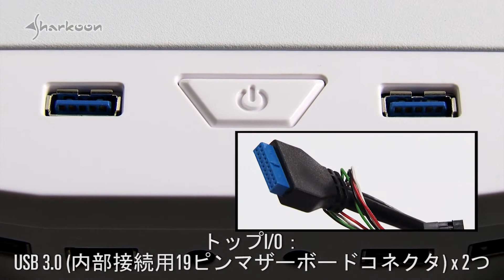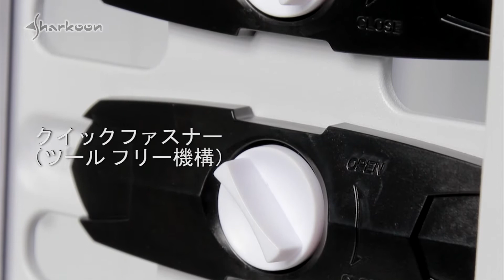Sharkoon REX8 ATX Case Series [jp]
...接続を維持します！REX8はUSBポートを6つ搭載しています：USB3.0x2つ、USB2.0x4つ。